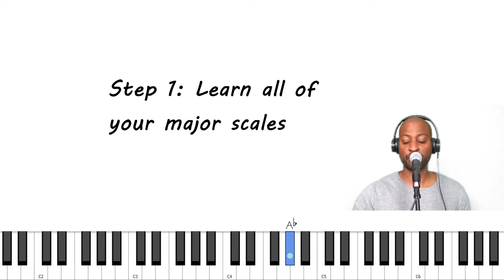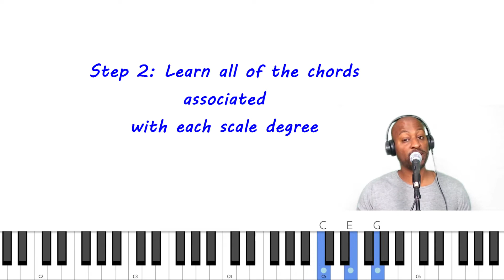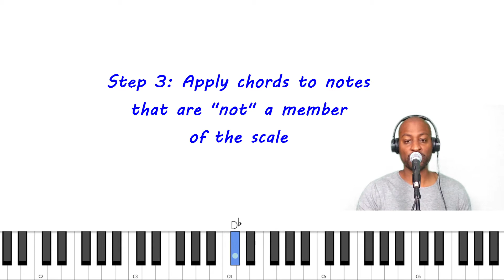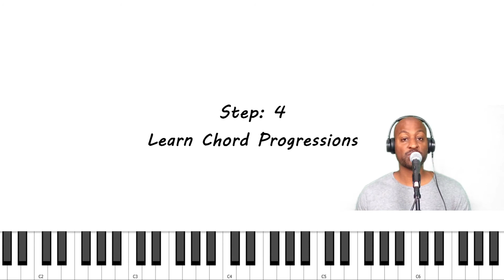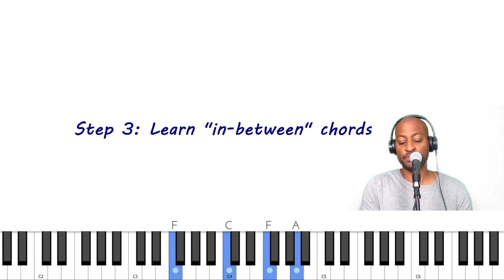Learn how to play in all keys - Piano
Learn how to play in all keys

     In this video I will share tips on how I learned to play in all keys. First of all, you want to learn all of your major scales. Then you want to learn all of the chords that are associated with each scale degree. For example, here the chords for the C major scale: Cmaj, Dmin, Emin, Fmaj, Gmaj, Amin, Bdim

     Next, learn the chords for the "in-between" notes known as accidentals. The notes for C major happen to be all five of the black notes.
C# D# F# G# A#

Lastly, learn chord progressions. A chord progression is simply a a group of chords. That's it!

* youlearnmusic.com piano lesson music lessons learn all 12 keys beginning piano player piano from scratch chords scales